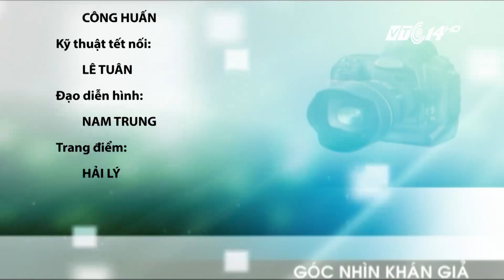(VTC14)_Góc nhìn khán giả ngày 04/06/2017